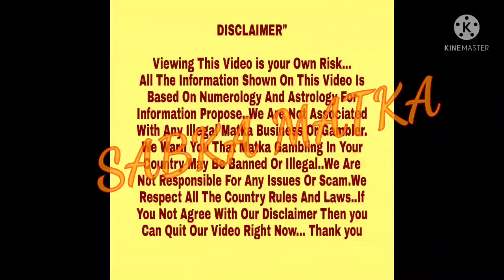◆Jadugari Special ◆21/02/2022 Weekly Rajdhani Special Free Astrology Chart Paper◆